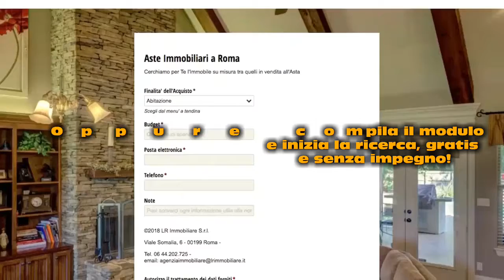DOMANDA DI PARTECIPAZIONE ASTA SENZA INCANTO: AsteImmobiliariRoma.net